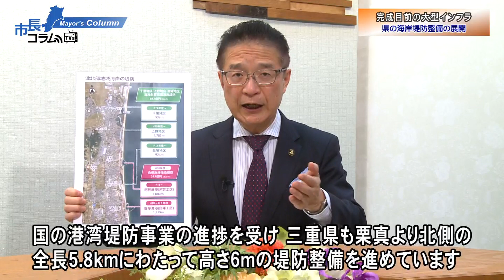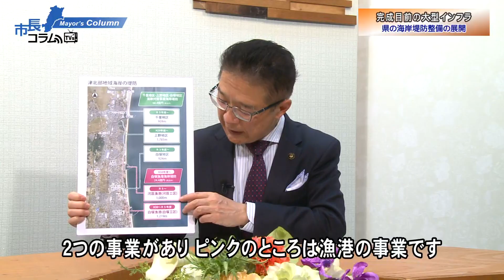ＴＶ版市長コラム：完成目前の大型インフラ R6.1.1